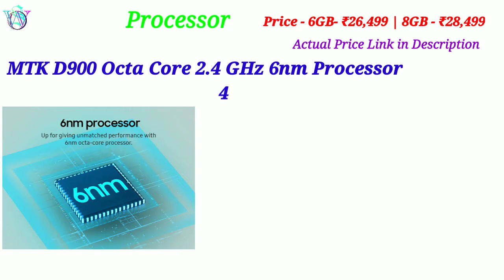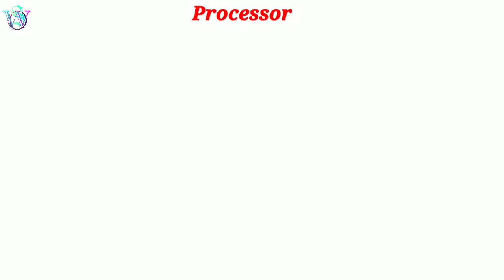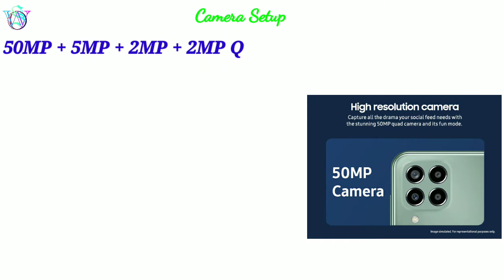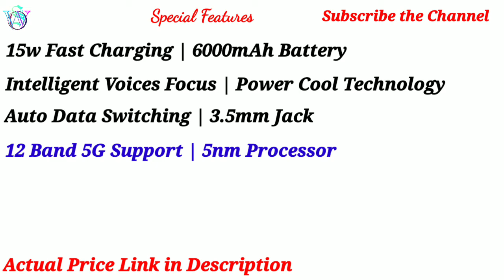Best 5g Mobile in 2022 | Samsung Galaxy M53 5G Mobile Review | Top 2 Samsung Galaxy 5g Mobile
Best 5g Samsung Mobile in 2022| Samsung Galaxy M53 5G Mobile Review | Top 2 Samsung Galaxy 5g Mobile |

      ♧♧♧♧♧BUY LINK♧♧♧♧♧

1. Samsung Galaxy M53 5G (Mystique Green, 6GB, 128GB Storage

2. Samsung Galaxy M53 5G (Deep Ocean Blue, 8GB, 128GB Storage

3. Samsung Galaxy M33 5G (Mystique Green, 6GB, 128GB Storage

4. Samsung Galaxy M33 5G (Mystique Green, 8GB, 128GB Storage

5. Samsung Galaxy A33 5G 8gb Ram 128 Storage

6. Samsung Galaxy S21 FE 5G

7. Samsung Galaxy A22 5G

8. Samsung Galaxy M52 5G

9. Samsung Galaxy M32 5G

10. Samsung Galaxy F42 5G

11. Samsung Galaxy A52s 5G

12. Samsung Galaxy S20 FE 5G

    ●●●OTHER 5G MOBILE ●●●

1. Redmi Note 10T 5G | 4GB RAM, 64GB | Dual5G

2. Redmi Note 11T 5G | 6GB RAM 128GB ROM | Dimensity 810 5G | 33W Fast Charging | ₹16,999

3. Redmi Note 11 Pro + 5G | 6GB RAM, 128GB | 67W Turbo Charge | 120Hz Super AMOLED Display | (Price ₹19,999 Current Price Link )

4. Mi 11X 5G

5. Mi 11X Pro 5G

6. Xiaomi 11 Lite NE 5G

7. Lava Agni 5G |64 MP AI Quad Camera| (8GB RAM/128 GB | 5000 mAh Battery| 30W Fast Charging| 6.78 inch (Price - 15,999 Current Price Link )

# Best 5g Samsung Mobile in 2022
Samsung Galaxy M53 5G Mobile Review
samsung galaxy M53 5g Mobile Specifications samsung galaxy M53 5g mobile review samsung galaxy M53 5g mobile samsung galaxy M33 5g mobile review